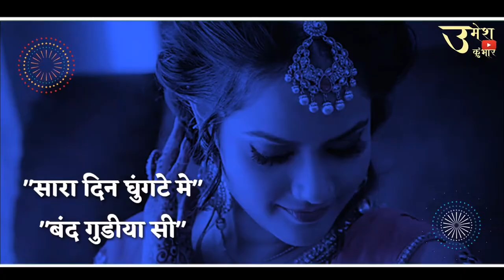Chill Indian Sing Off || Ranjeesh Patel, Dhruvan Moorthy || Whatsapp Status